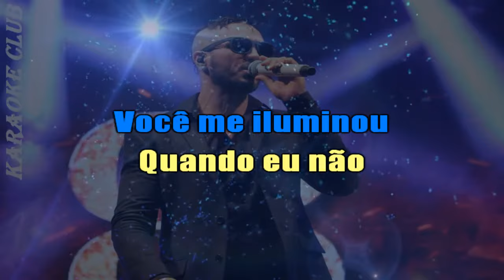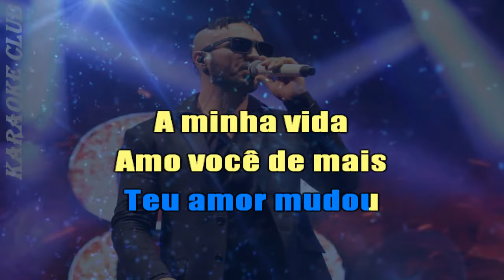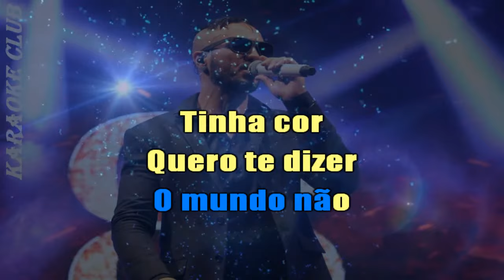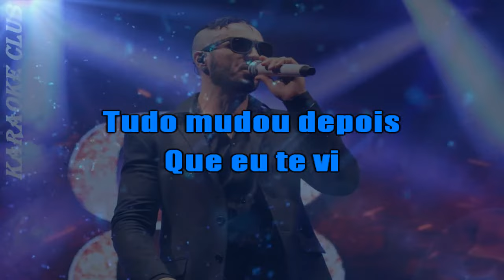BELO - TUDO MUDOU ( KARAOKE )